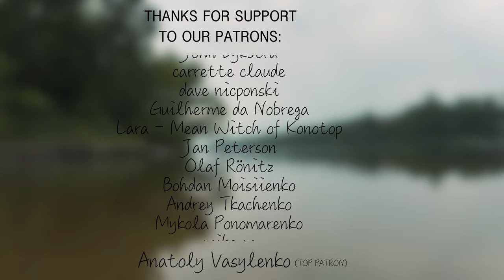Melody - Myroslav Skoryk (Cover by B&B project)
Myroslav Skoryk - Melody in A minor from the movie "High pass". Tetiana Mazur and Serhii Shamrai, B&B project, perform on bandura and button accordion.

Myroslav Skoryk is one of the most famous modernclassical Ukrainian composers. For us personally, "Melody" by Myroslav Skoryk symbolizes the pain of the Ukrainian soul, which has been fighting for its independence for generations. We believe that peace and victory of Ukraine will come very soon.

  We call on our listeners from all over the world not to be indifferent and support Ukraine. The war continues, people die every day. Ukraine needs the support of the whole world to stop the dangerous aggressor for our planet - Russia.